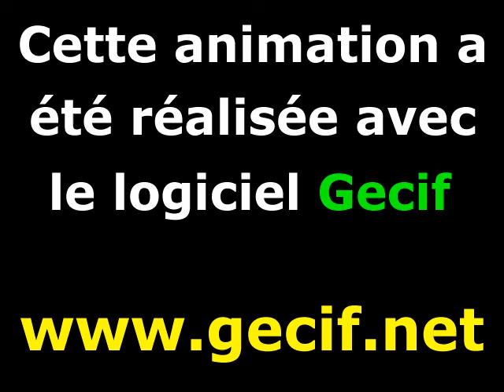Une transformation de Julia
Cette animation est une tranformation de Julia. Il s'agit d'une évolution d'un ensemble de Julia vers un second ensemble de Julia, puis vers un troisième, vers un quatrième, etc.
Chaque ensemble de Julia est caractérisé par un nombre complexe Z. La transformation de Julia est obtenue en déplaçant l'image de Z sur le plan complexe d'un point à l'autre en ligne droite.
Chaque image de cette animation a été créée avec le logiciel Gecif programmé en Turbo Pascal 7 et fonctionnant sous MS-DOS 7.1 (installé sur une clé USB bootable et tournant aujourd'hui en 2013 sur des anciens PC sans disque dur).